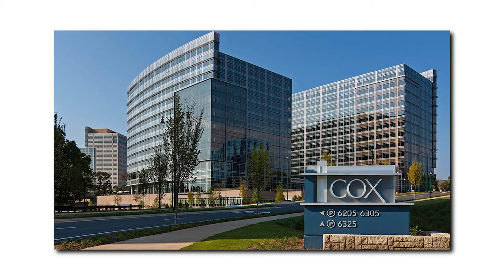Why Is Everyone Moving to Atlanta GA ? | Top 10 Pros of living in Atlanta GA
Why Is Everyone Moving to Atlanta Georgia in 2023?
Atlanta is not only one of the nicest locations to live in Georgia, but it is also one of the most desirable cities in the country in 2023. Atlanta is one of the most appealing cities in the country due to its pleasant weather, exciting nightlife, outstanding cuisine scene, and thriving employment market. If you're thinking about moving to Atlanta and aren't sure if the city is appropriate for you, this video will tell you all you need to know.

KELLY+CO, THE LEADING REAL ESTATE TEAM IN ATLANTA, GA

Kelly Allen Social Media Links:

Brokerage: Keller Williams Realty Atlanta North